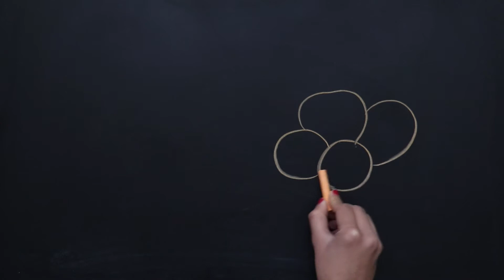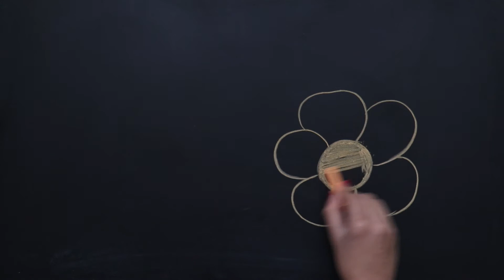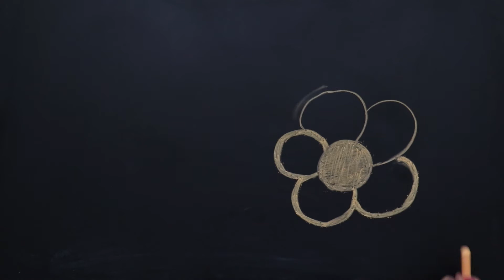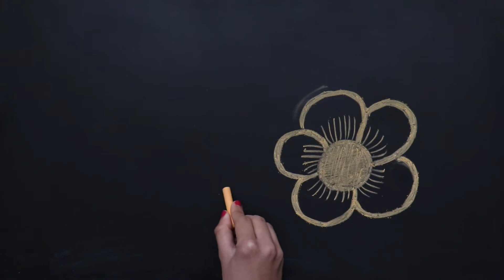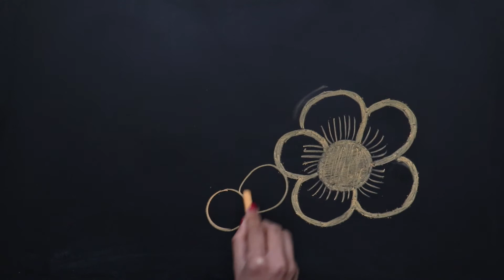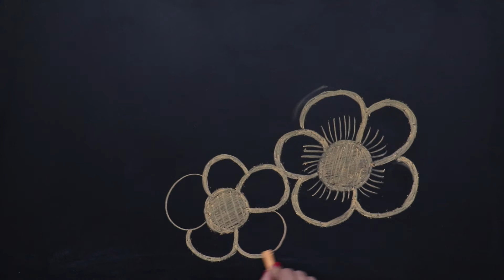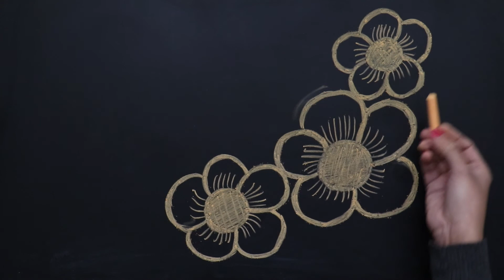ASMR | Chalk | Chalkboard | Writing & Drawing | Satisfying Chalk Sounds | Sleep Aid | No Talking #7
Here's another one for you all. Butterfly looks really nice. Hope you also enjoy!